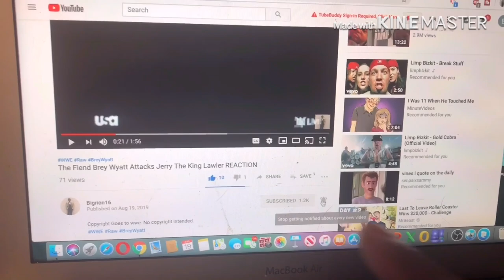asdfmovie12 (SMG4 Version) REACTION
my linke to the razer website. anyway purchases made through here, i will get a cut of it. Original Video
SMG4 asdfmovie SML link to razor website, any purchase made through link i will get a cut of